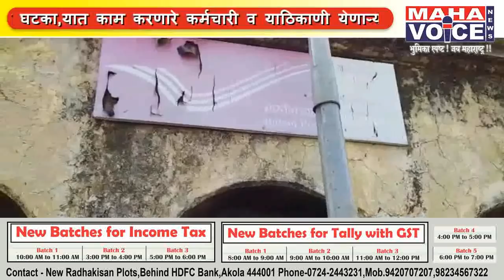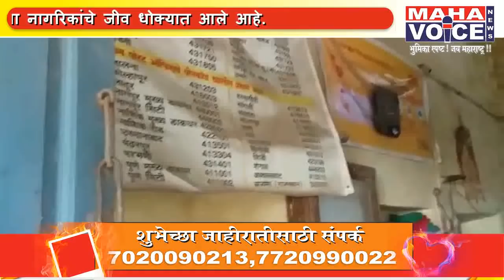मुक्रमाबाद येथील टपाल कार्यालय ऑक्सिजन वर...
कार्यालया भोवती झाडाझुडपाचे अतिक्रमण .संबधित विभागाचे दुर्लक्ष मुक्रमाबाद
प्रतिनिधी यादव गायकवाड दि.  12 मुक्रमाबाद
येथील मोडकळीस आलेल्या निजामकालीन डाक घर मोजतय शेवटच्या घटका,यात काम करणारे कर्मचारी व याठिकाणी येणाऱ्या नागरिकांचे जिव धोक्यात आले आहे.तरी प्रशासनाने नवीन जागा निश्चित करून नवीन इमारत बांधण्याची मागणी शिवसेनेचे तालुका उपप्रमुख बालाजी पसरगे यांनी केली आहे.
   मुखेड तालुक्यातील मुक्रमाबाद निजामकालीन तालुका म्हणून सर्वदूर प्रसिद्ध होता.या काळात तहसील,पोलीस ठाणे,डाक घर,जिल्हा परिषद हायस्कूल,पोस्ट ऑफिस,शासकीय दवाखान्याचे ईमारती निजामकालीन आहेत.या ठिकाणी विद्यार्थी शिक्षण शिक्षणाचे धडे घेतात व कर्मचारी व नागरिक जिव मुठीत धरून काम करतात यामुळे इथे येणाऱ्या नागरिकांचे जीव धोक्यात आले आहे.
     यापैकी पोलीस ठाणे शासकीय दवाखाना या इमारती नवीन बांधण्यात आले आहे.लेंडी नदीच्या तिरावर हेमाडपंती महादेव मंदिर समोर नागरीक वस्ती नसलेल्या ठिकाणी निजामकालीन टपाल घराची अवस्था मोठी दयनीय झाली आहे.ईमारतीच्या भिंतीला व छताला मोठे तडे गेल्याने कोणतेही क्षणी  छत कोसळू शकते व ईमारतीच्या भोवती काटेरी झुडपे झाल्यामुळे सापाचे प्रमाण वाढले आहे.व गावातील घाण पाणी येऊन मच्छर घाणीच्या साम्राज्यात काम करणारे कर्मचारी व याठिकाणी येणारे नागरीक यांचा जीव धोक्यात आले आहे.
    निजामकालीन डाक घर लेंडी धरणाच्या बुडीत क्षेत्रात संपादित झाले आहे.याचा निधी उपलब्ध आहे .तरी कर्मचारी व नागरिकांची होणारी गैरसोय लक्षात घेऊन शासन तात्काळ जागा निश्चित करून नव्याने डाक घर बांधून देण्याची मागणी शिवसेनेचे तालुका उपप्रमुख बालाजी पसरगे यांनी केली आहे.बांधकामासाठी लागणारी जागा शहरात मोठ्या प्रमाणात उपलब्ध आहे. म्हणून हा प्रश्न तात्काळ मार्गी लावावा अन्यथा यासाठी शिवसेना रस्त्यावर उतरून आंदोलन करणार असा ईशारा दिला आहे.